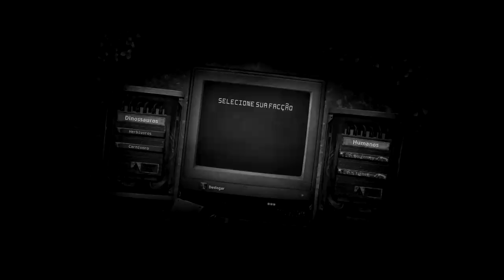O Heroico Diabloceratops! Filhotes Perdidos e Armadilha dos Gigas | The Isle | (PT/BR)